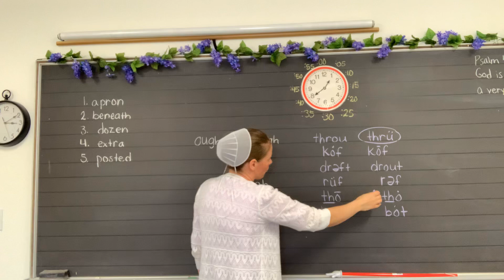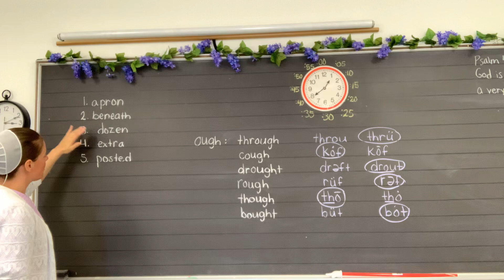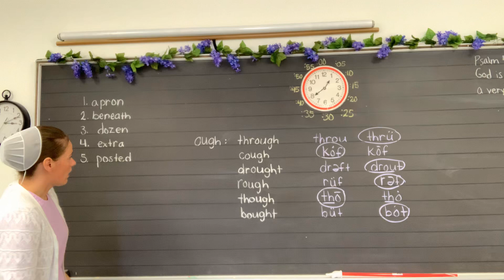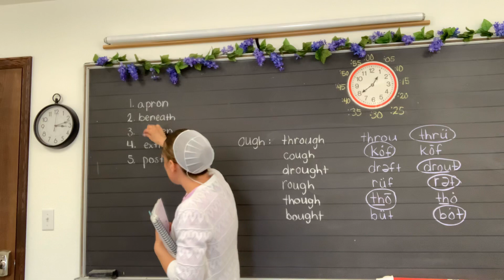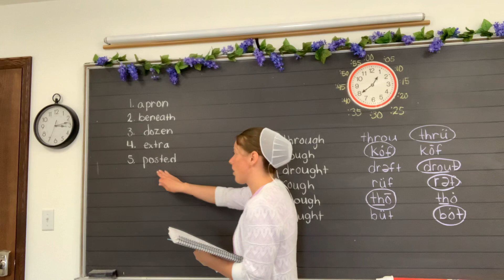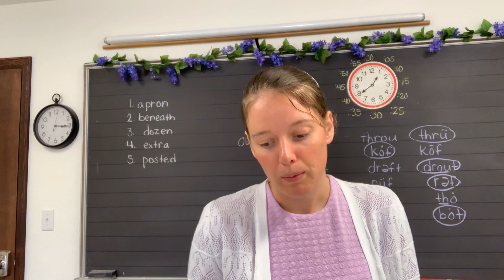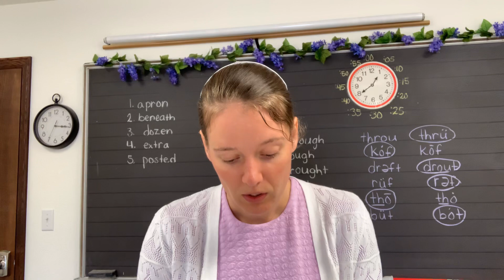3.26.20 2nd grade Reading L.8